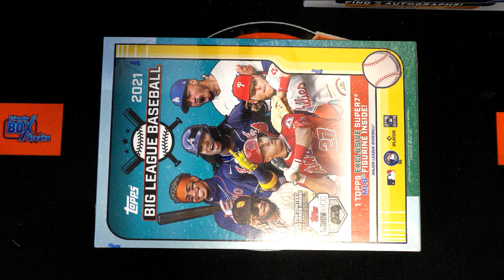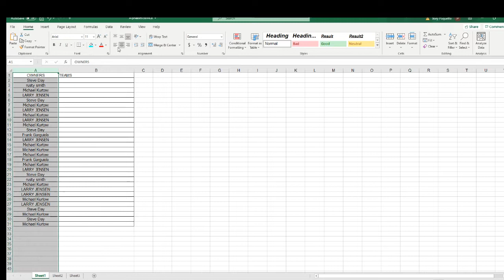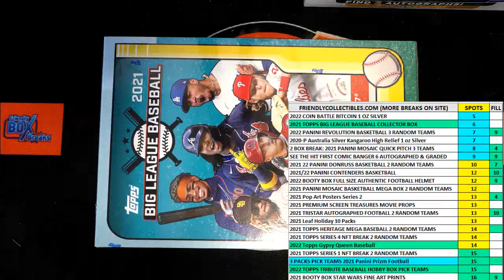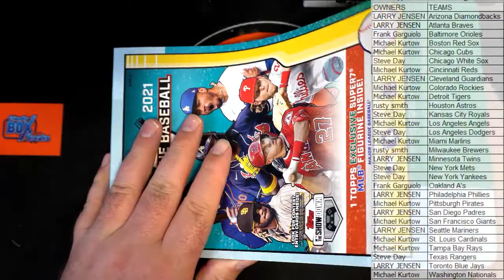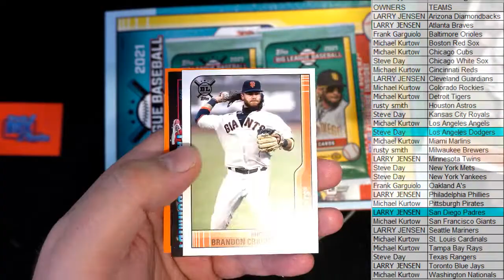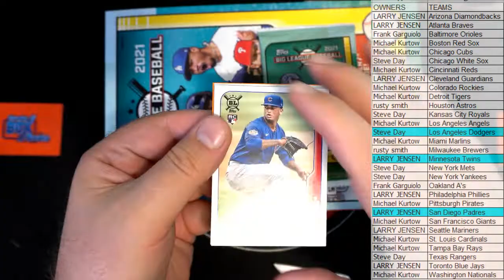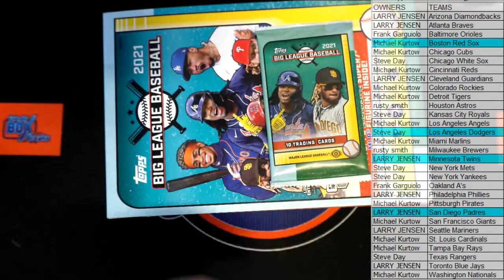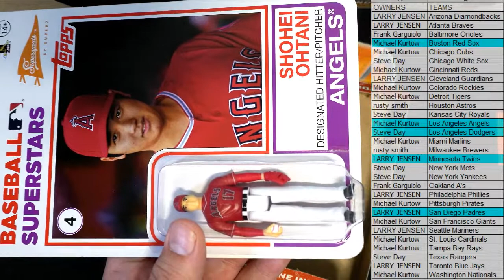2021 Topps Big League Baseball Collector Box ID 21BIGLEAGUE118